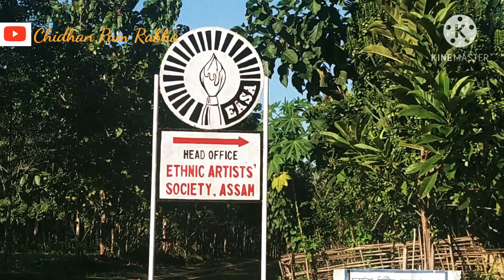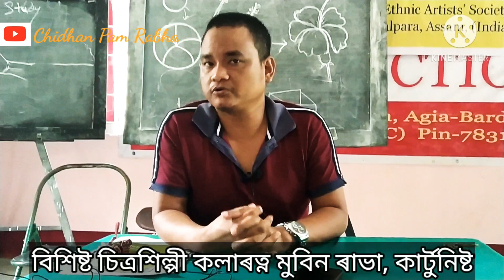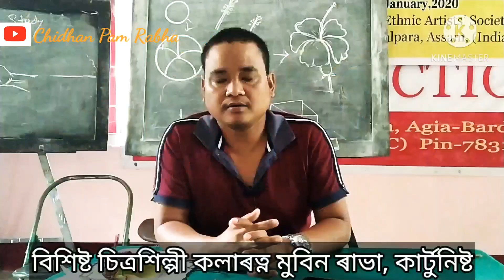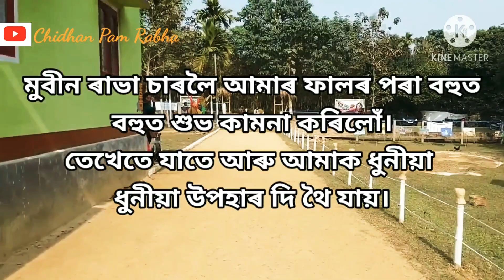Ethinc Artist's Society,Assam।Mubin Rabha।A Documentary Rabha Short Film।Directed By ChidhanPamRabha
PART NO:01
Ethinc Artist's Society,Assam।Great Rabha Artist Mubin Rabha। A short Documentary Film। Directed By Chidhan Pam Rabha।
     গোৱাল পাৰাৰ ৰখাপাৰাত জন্ম গ্ৰহণ কৰা অসমৰ বিশিষ্ট চিত্ৰশিল্পী মুবিন ৰাভা Ethnic Artists' Society Assam ৰ প্ৰতিষ্ঠাপক অাৰু পৰিচালক। তেখেতৰ এই EASA ৰ ওপৰত এখন সৰু তথ্যচিত্ৰ নিৰ্মাণ কৰি উলিয়াইছো(PART:01)। বহুতো ভুল ভ্ৰান্তি হৈ যাব পাৰে তাৰ বাবে ক্ষমা প্ৰাৰ্থনা বিচাৰিছোঁ। আশা কৰোঁ ৰাইজে ভাল পাব।  ধন্যবাদ।(PART:02 আকৌ আহিব)

মুবীনৰ মনৰ কিছু কথা:
     ছবি অঁকাটো আছিল মোৰ হবী। সৰুৰে পৰাই ছবি অঁকাৰ লগতে সংবাদ মাধ্যমৰ সৈতে জড়িত হৈ আছিলো। চাৰিও ফালৰ বিভিন্ন সমস্যাৰ বিষয়ে সৰু সৰুকৈ বাতৰি লিখিছিলোঁ, কবিতা আঁকিছিলোঁ। লাহে লাহে মোৰ এনে অনুভৱ হ'বলৈ ধৰিলে যে কাৰ্টুনৰ জৰিয়তে অতি সহজেই একোটা সমসাৰ বিষয়ে ক'ব পাৰি।
       কাৰ্টুনক মানুহৰ কাষলৈ লৈ যোৱাৰ উদ্দেশ্যে 2010 চনত মই মুকুলি ভ্ৰাম্যমাণ কাৰ্টুন প্ৰদৰ্শনীৰ ব্যৱস্থা কৰোঁ। এই প্ৰচেষ্টা ভাৰততে প্ৰথম। মোৰ কাৰ্টুনবোৰ মই কোনো গেলাৰী বা কিতাপৰ পাততে আৱদ্ধ কৰি ৰাখিব নোখোজো। সেই কাৰ্টুনবোৰ সাধাৰণ মানুহ, পথৰ ভিখাৰী সকলৰ বাবে মুক্ত আছিল।
Ethinic Artist Society,Assam
Rabha Great Artist